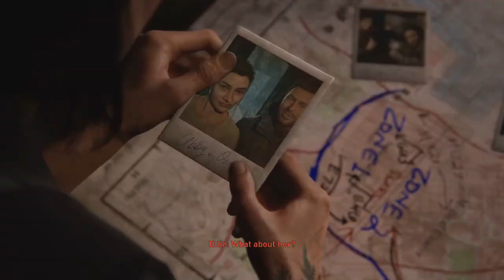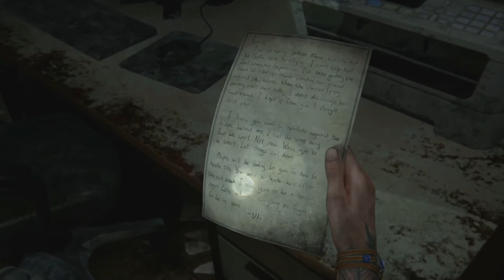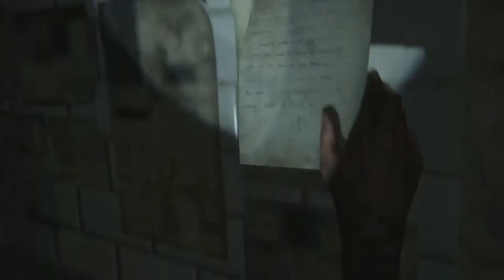The Last Of Us Part II - Gameplay Walkthrough Part 9 (No Commentary)